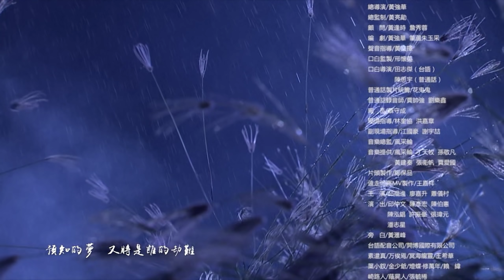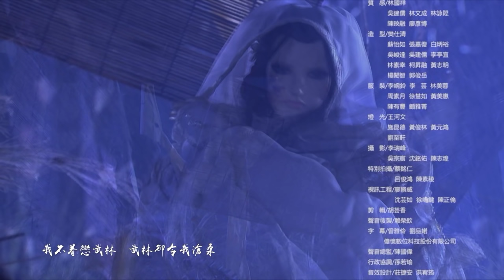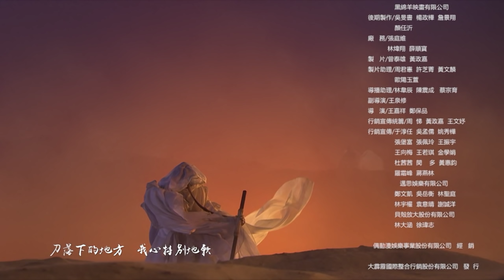李芷婷 - 遠走他鄉 刀說異數上部收幕曲 詞/方文山 作曲/潘偉凡 編曲/李杰珉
收錄於霹靂英雄戰紀之刀說異數